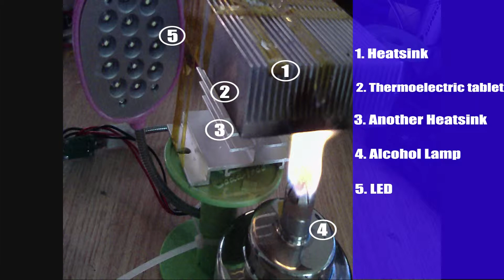Thermoelectric power generation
ElecFreaks Provide Thermoelectric Power Generation